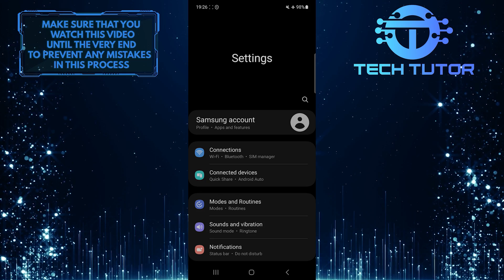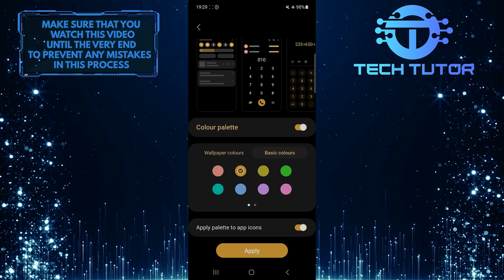How To Change Icon Color In Samsung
In this short tutorial, we will show you how to easily change the icon color on your Samsung device. Changing the icon color can give your smartphone a fresh and unique look that matches your personal style. Thankfully, Samsung provides options to customize the appearance of your device, and changing the icon color is just one of them.